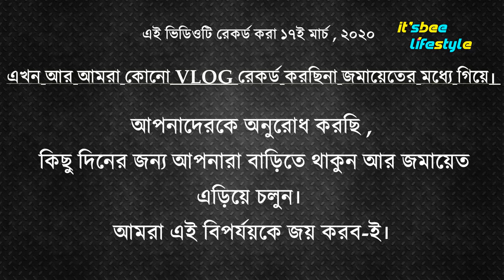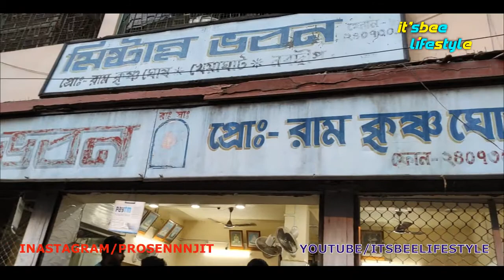Nabadwip er lal doi | Kheer Doi | Chakku doi | Red Curd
Editing Setup
Macbook M1
SSD T7
BT Mouse

Bike Accessories
Helpmet 1
Helpmet 2
Indicator Light
Hazard Systam
Engine Oil
Chain Spare

Gym Assesses :-
Gym Belt
Gym Glovers
Gym Bag